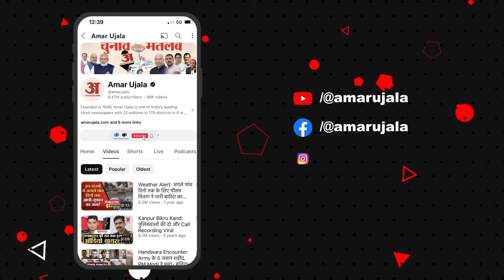5th Phase Voting : अचानक वोटिंग के बीच मतदान केंद्रों पर पहुंच गए Rahul Gandhi | Lok Sabha Election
5th Phase Voting : अचानक वोटिंग के बीच मतदान केंद्रों पर पहुंच गए Rahul Gandhi | Lok Sabha Election...